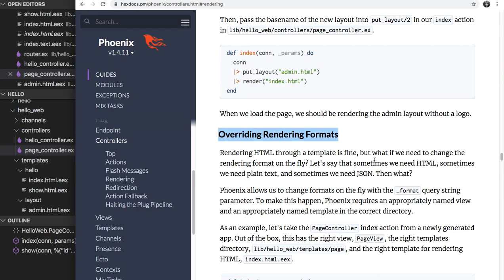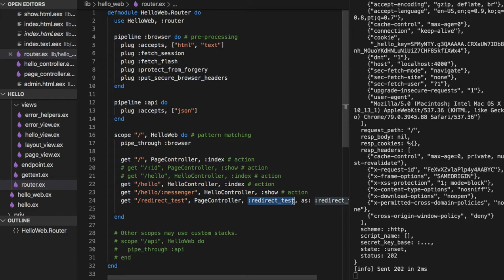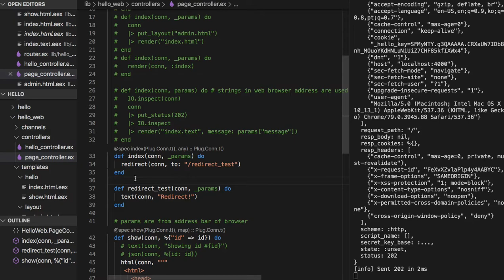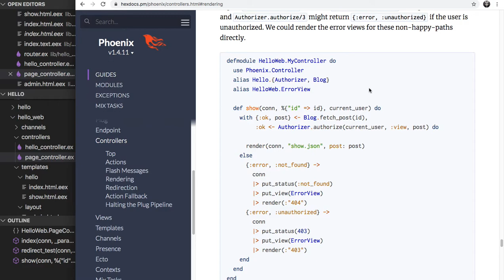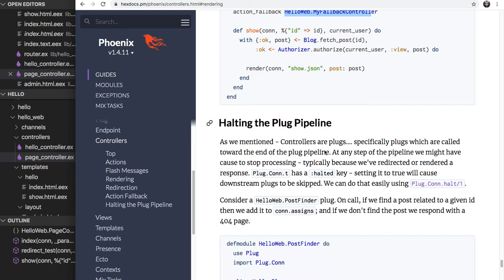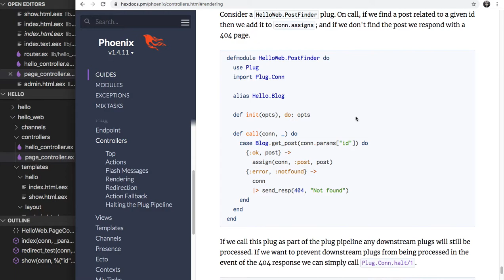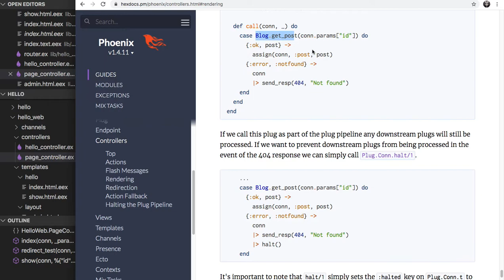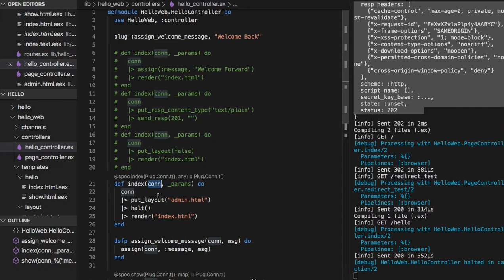[피닉스] 263 - Redirection